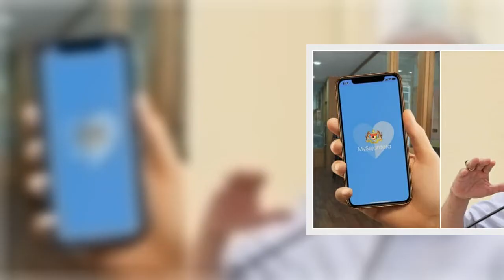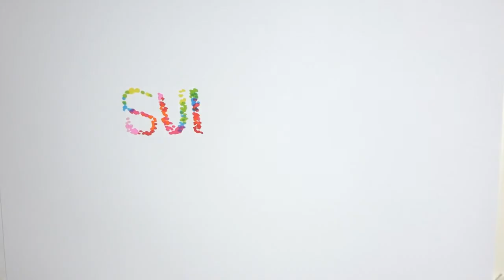Defence Minister: The MySejahtera App Is Safe And Your Data Is Protected